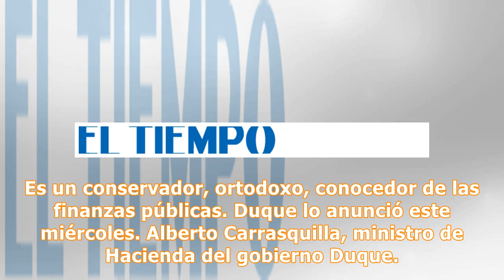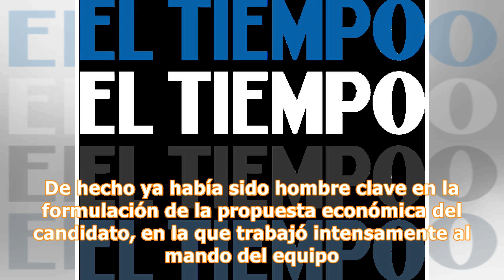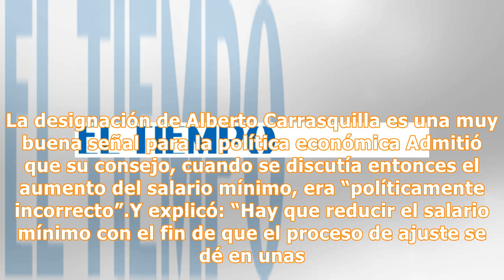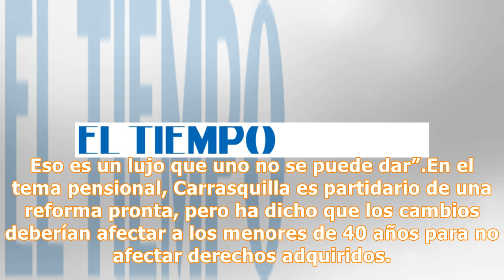Así piensa el nuevo ministro de Hacienda, Alberto Carrasquilla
Es un conservador, ortodoxo, conocedor de las finanzas públicas. Duque lo anunció este miércoles. Alberto Carrasquilla, ministro de Hacienda del gobierno Duque. Encuentra la validación de El Cazamentiras al final de la noticia. 11 de julio 2018 , 07:55 p.m. Además de ser un hombre de origen conservador en sus ideas, el nuevo ministro de Hacienda, del presidente electo Iván Duque, es un hombre ortodoxo en lo económico. Una manera de ver lo que Carrasquilla hará en el manejo de la hacienda pública...